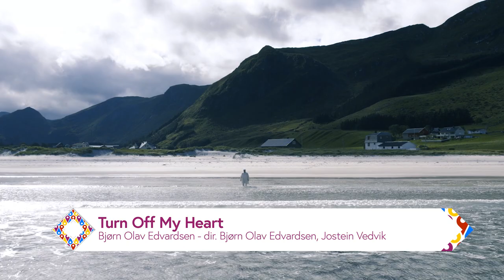Cyprus Music Video Festival 2023 Cult Awards - Winners and Nominees (full)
Savvas Christou